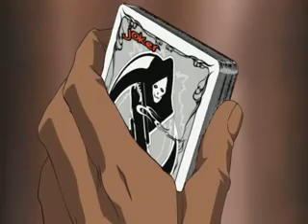Van Of the Dawn ep 1 part 1